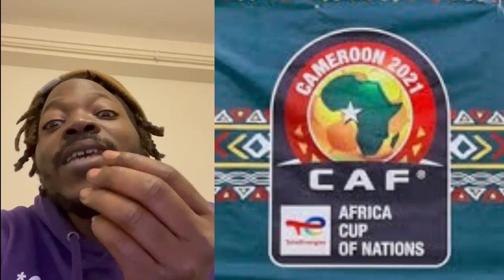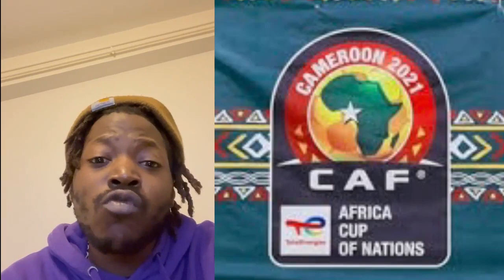COUPE D’AFRIQUE J-1 Le Débrief de tous les match sur @maracanasoccer Tv Abonne-toi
Vivez la CAN avec @maracanasoccer à travers les debriefs avec Fodjé sissoko  de tous les match et les resumé de chaque journée.